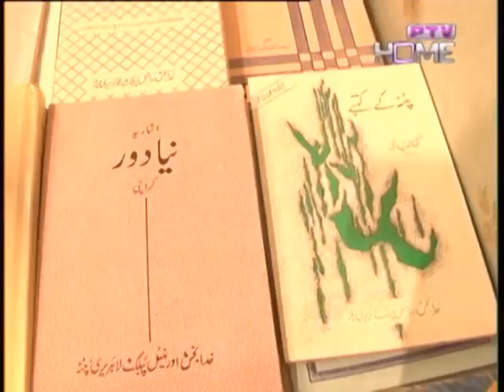Sohail Jamali Report 3 out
urdu conference ejaz rehmani awarded